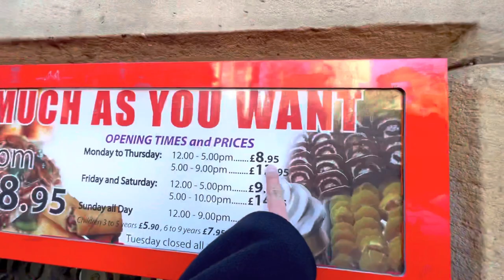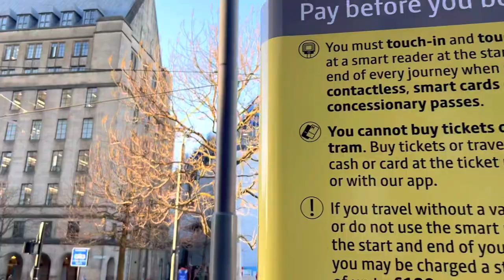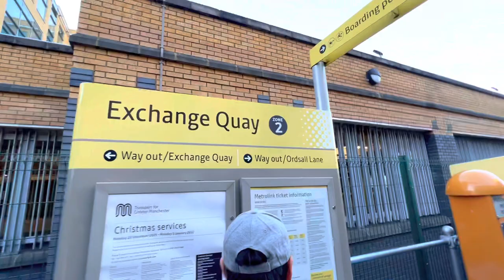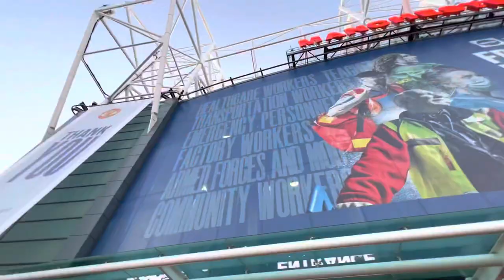MANCHESTER| Main ke Old Trafford & University of Manchester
Tontonlah ya.. ada info harga jersey juga hehehe